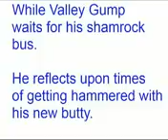valley_gump_welsh_forrest_gump_blotto_on_white_lightning